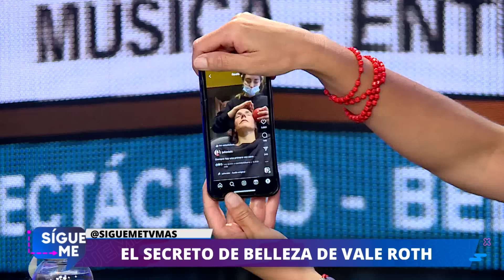Sígueme | 07 de Febrero de 2024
En este capítulo de Sígueme, te contamos las distintas posturas de los famosos respecto al Festival de Viña. También, conocemos la pena de Helhue luego de su cirugía. Además, revisamos las acusaciones contra el marido de Thalía.
Esto y mucho más en Sígueme, de lunes a viernes a las 18:30 horas, sólo por las pantallas de TV+.